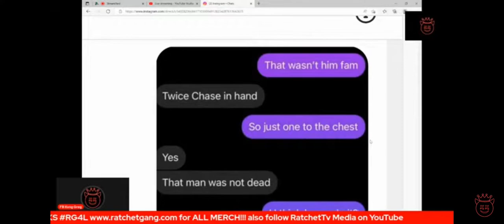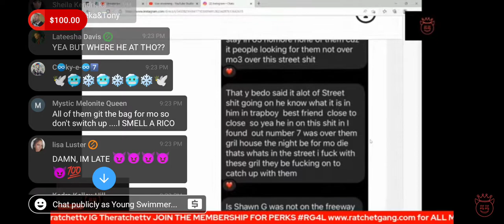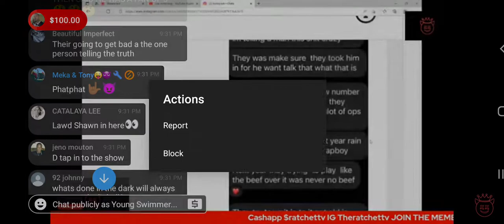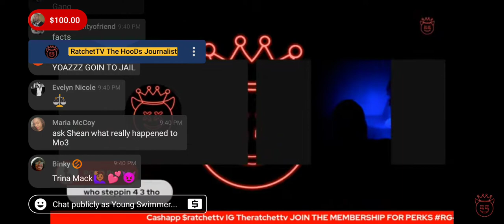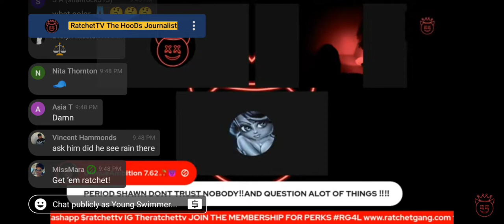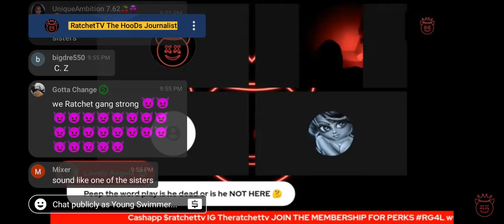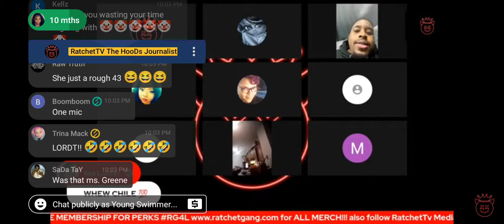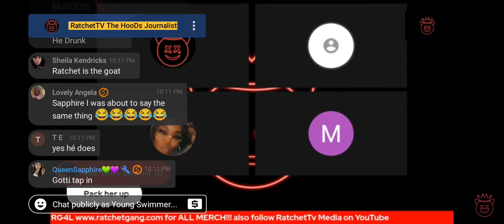Mo3 Real Killers